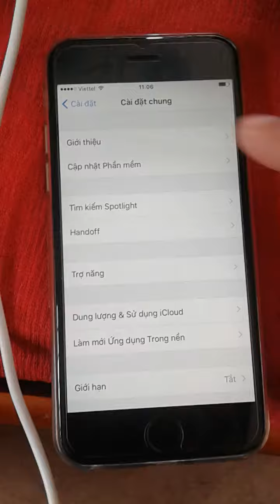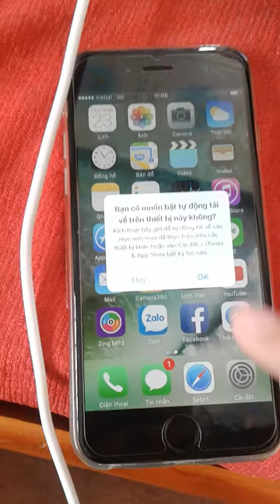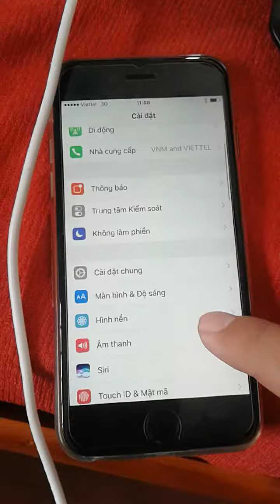thoát tài khoản icloud cho iphone 6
thoát icloud iphone